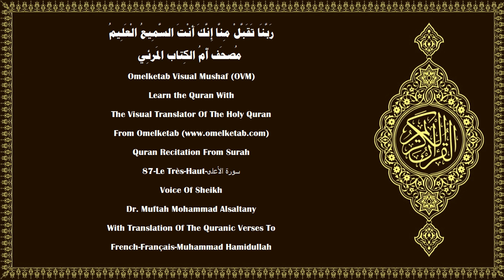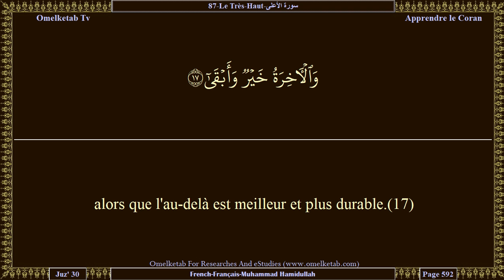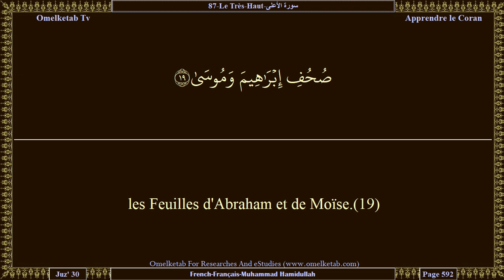87 Le Très Haut سورة الأعلى French Français Muhammad Hamidullah Alsaltany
87-Le Très-Haut-سورة الأعلى-French-Français-Muhammad Hamidullah-Alsaltany... [Glorifie le nom de ton Seigneur, le Très Haut,(1)Celui Qui a créé et agencé harmonieusement,(2)qui a décrété et guidé,(3)et qui a fait pousser le pâturage,(4)et en a fait ensuite un foin sombre.(5)Nous te ferons réciter (le Coran), de sorte que tu n'oublieras(6)que ce qu'Allah veut. Car, Il connaît ce qui paraît au grand jour ainsi que ce qui est caché.(7)Nous te mettrons sur la voie la plus facile.(8)Rappelle, donc, où le Rappel doit être utile.(9)Quiconque craint (Allah) s'[en] rappellera,(10)et s'en écartera le grand malheureux,(11)qui brûlera dans le plus grand Feu,(12)où il ne mourra ni ne vivra.(13)Réussit, certes, celui qui se purifie,(14)et se rappelle le nom de son Seigneur, puis célèbre la Salât.(15)Mais, vous préférez plutôt la vie présente,(16)alors que l'au-delà est meilleur et plus durable.(17)Ceci se trouve, certes, dans les Feuilles anciennes,(18)les Feuilles d'Abraham et de Moïse.(19)]

Surah Name:- 87-Le Très-Haut-سورة الأعلى-ALA'la[The Most High]
Language:- Arabic - عربي & French - Français
Translator